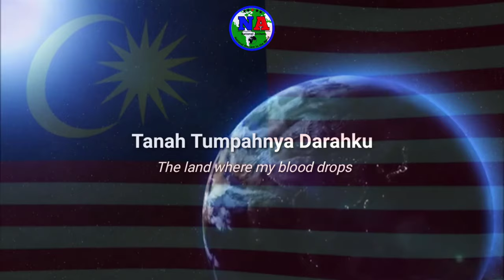Negaraku|Malaysia_National_Anthem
Lagu Negaraku merupakan lagu resmi dari kesultanan perak.Lagu Terang Bulan yang berasal dari pulau Mahe di kepulauan Seychelles dan diadopsi oleh Sultan Abdullah setelah pulang dari pengasingan di Seychelles. Iramanya berasal dari la "La Rossale" Di gubah oleh seorang komposer berkebangsaan perancis, Pierre Jean de beranger (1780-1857),Kemudian digubah ulang dan diberi Judul"Allah Lanjutkan usia Sultan" seterusnya dijadikan lagu resmi kesultanan Perak ketika pertabalan raja Edward VII 1901.Irama lagu Negaraku ini juga lagu Mamula Moon dan Hawaiian Serenaders.

Editor video/Tim Kreatif:@andika.art04

Akun Sosial: Instagram:@nationalanthem04